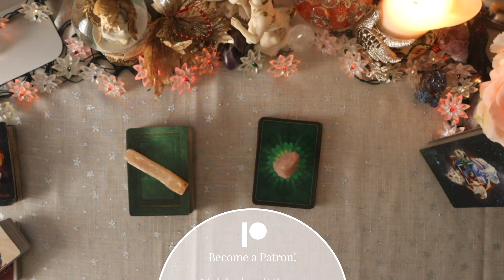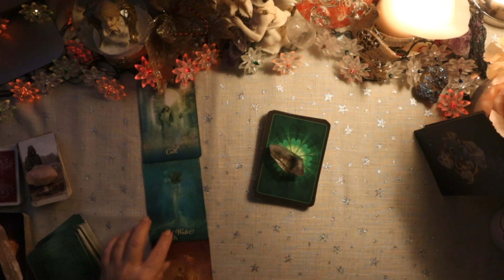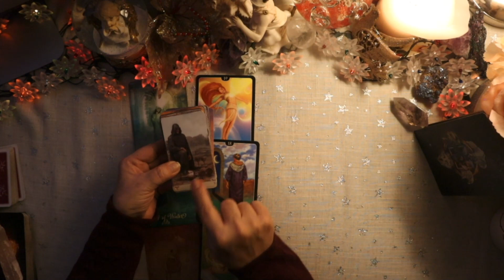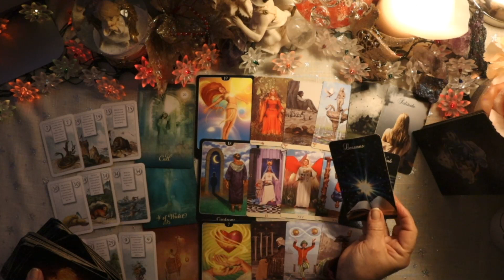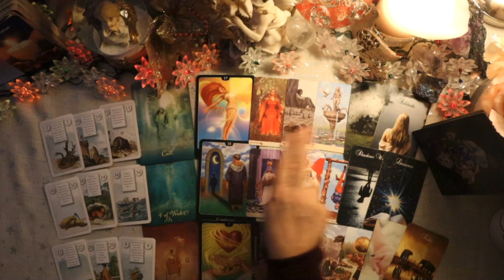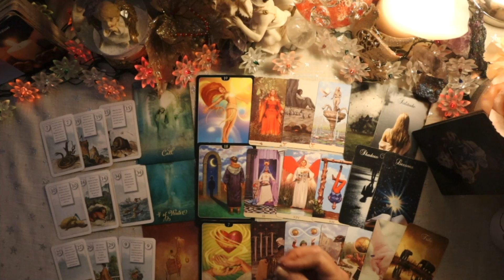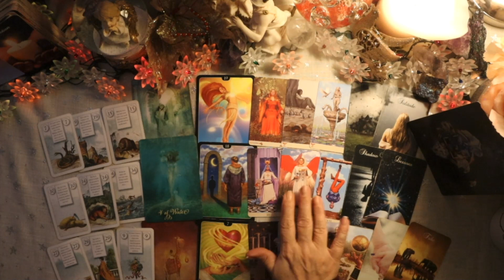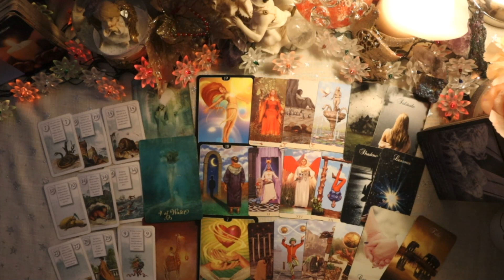♓️***JAN/FEB/MAR 2024 "AWARENESS & VALUABLE LESSONS LEAD TO AN ABUNDANT FUTURE!" GENERAL & LOVE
TAROT STARTS AT 1:30